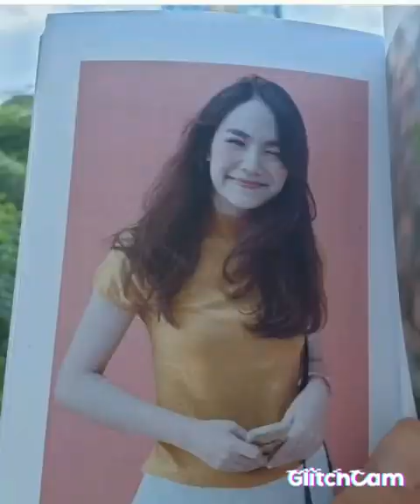MVน้ำตาลบุตรศรันย์ทองชิว&ธรรมดาที่แสนพิเศษ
14มิถุนายน2564
2ปีแล้วนะ😪😪
ถ้าย้อนเวลากลับไปได้ไม่ได้อยากให้นักร้องคนนี้หายไปไหนเลยพี่ไปอยู่ดวงดาวดวงไหนนะคิดถึงพี่อยู่ตลอดเวลาเลย❤
ตอนพี่ไม่อยู่หนูฟังเพลงพี่ทุกเพลงทุกวันเลยนะฟังแล้วรู้สึกมีความสุขแล้วยิ้มได้และไม่กลัวพี่เลยสักนิดถ้าพี่เห็นอยากให้พี่รู้ว่าหนูเป็นแฟนคลับพี่คนนึงนะและอยากให้พี่มีเพลงออกมาอีกจังและหนูเชื่อว่าคนอื่นๆคงรักและคิดถึงพี่ไม่แพ้หนูค่ะนางฟ้าคนสวยรักและคิดถึงมากๆค่ะ❤❤❤❤